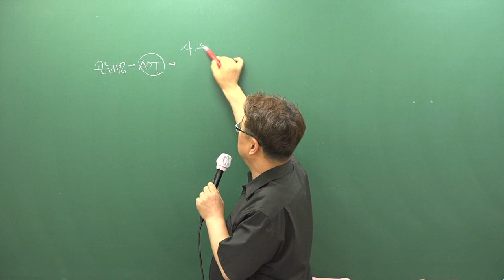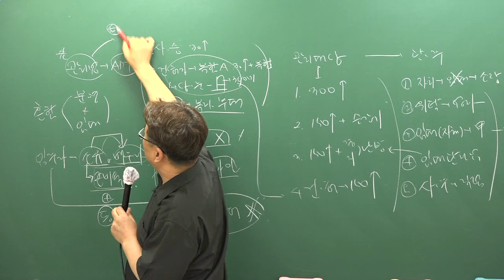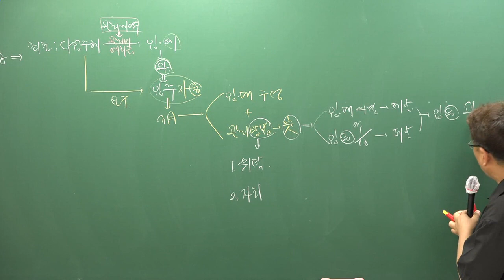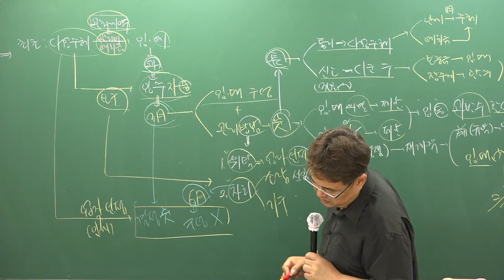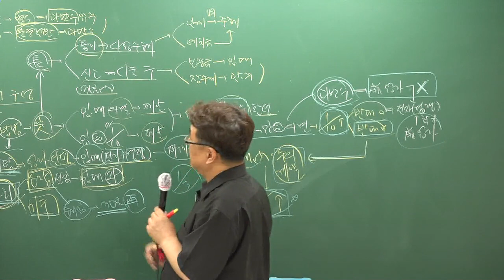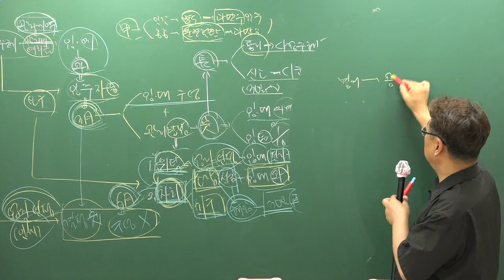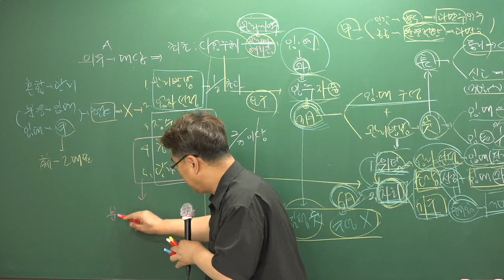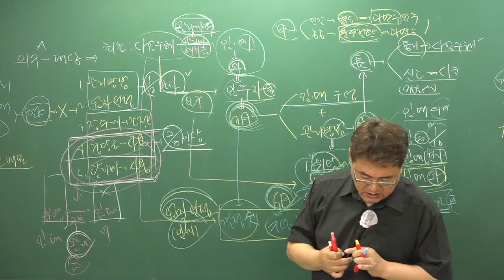[주전무] 2019년 주택관리사 관계법규 핵심반 7-10